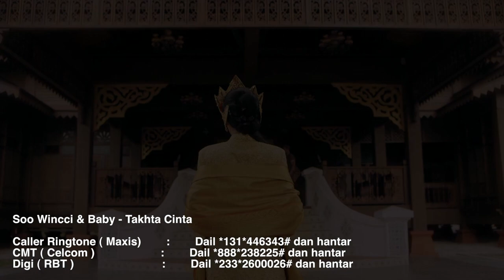[MV] Takhta 3 Ratu - Soo Wincci & Baby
Penyanyi : Soo Wincci & Baby
Lirik : Erma Fatima & Soo Wincci

Saksikan Takhta3Ratu di Astro First Eksklusif. Untuk menempah sila ke saluran 480.